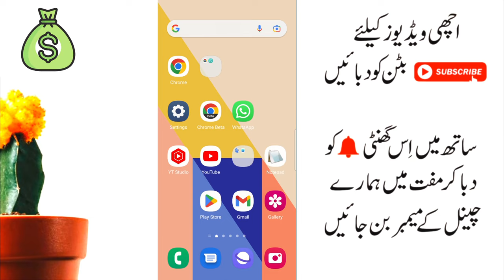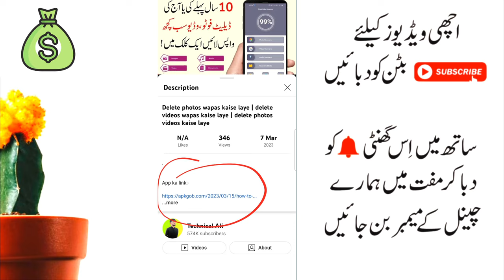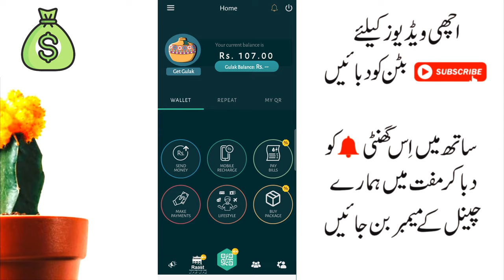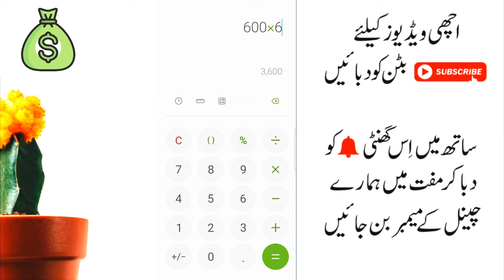online paise kaise kamaye | paise kamane wala game | ghar baithe paise kamane ka tarika 2023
Your Quiries:-
1)online paise kaise kamaye
2)online earning in pakistan
3)paise kamane wala app
4)paisa kamane wala app
5)online paise kamane ka tarika
6)paise kamane ka tarika
7)ghar baithe paise kaise kamaye
8)paisa kamane ka tarika
9)game khel kar paise kaise kamaye
10)chingari app se paise kaise kamaye
11)ghar bethe kese kamaye paise
12)easypaisa app se paise kaise kamaye
13)zindagi app se paise kaise kamaye
14)easypaisa account banane ka tarika
15)paise kaise kamaye
16)online kam karne ka tarika
17)paise kamane wali app
18)zarya app se paise kaise kamaye
19)paise kamane ka aasan tarika
20)online paisa kamane ka tarika
21)amazon se paise kaise kamaye
22)paise kamane wali game
23)online earning in pakistan without investment
24)mobile se paise kaise kamaye
25)easy paisa kamane ka tarika
26)idea app se paise kaise kamaye
27)expert option se paise kaise kamaye
28)earning app
29)easypaisa
30)online kam
31)easypaisa se paise kaise kamaye
32)paise kamane wala game
33)paisy kamany wala app
34)earning app in pakistan
35)kwai app se paise kaise kamaye
36)pasay kamane ka tarika
37)game khel kar paise kamane ka tarika
38)ghar baithe paise kamane ka tarika
39)urdu inbox se paise kaise kamaye
40)paisa kamane wala game
41)online paise kaise kamaye 2023